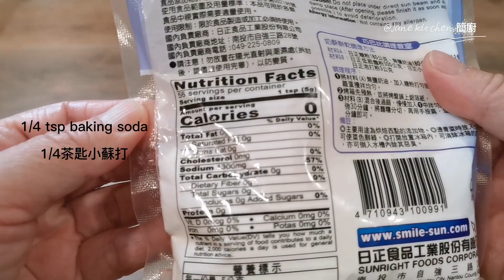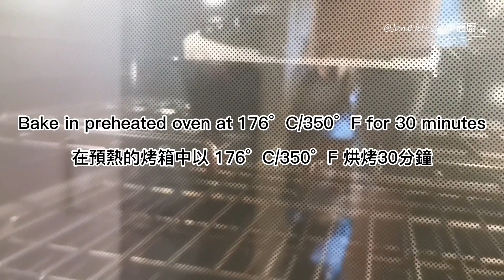Keto Blueberry Almond Cake｜沒有麵粉，沒有糖，3分鐘快速生酮蛋糕，低熱量的健康食譜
沒有麵粉，沒有糖，3分鐘快速生酮蛋糕，低熱量的健康食譜！這個美味的蛋糕可以放心吃個飽！

Ingredients:

1/2杯蓝莓（80克）
1杯杏仁粉（110克）
雞蛋4個
2湯匙橄欖油或黄油（15克）
1湯匙檸檬汁（8克）
1/4茶匙小蘇打（3克）
蓝莓或蔓越莓

在預熱的烤箱中以 176°C/350°F 烘烤30分鐘

添加翻译成您的语言。在移动设备上，点击视频右上角的 CC。点击电脑视频设置中的“⚙️”，激活翻译！

感謝您的觀看和支持! 請別忘了按上鈴鐺，你就可以收到我的最新影片通知了。非常感謝！

希望您喜歡我所有的食譜，您也可以在社交網絡上與你的朋友分享！如果有疑問請寫下你的問題，那怕只是添加一個表情符號。我也會很開心😃  這對我頻道的發展很重要。非常感謝🙏